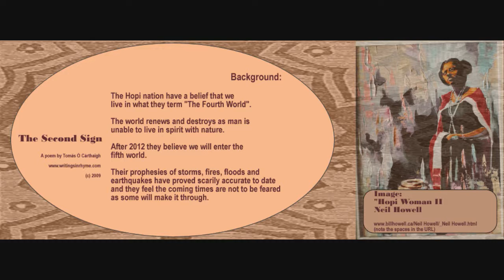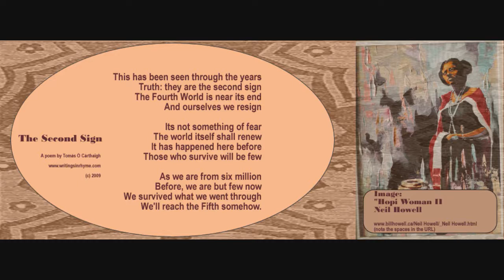The Second Sign (The Hopi - Native American Prophesies)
From wagon wheels to CD's, "spinning wheels filled with voices" was another of the signs of the end of times prophesised by Hopi native American shamen. As the wheel was not seen in the New World until the arrival of the white man, traditionally that is seen as the fullfillment of the Native American prophecy.

Hoever, in this poem I explore the thought maybe the humble records (33/45/78) and CD may also be part of that fullfillment of prophecy...

This poem is an extract from the book
"Spirit of Peltier", in tribute to the USA's
longest serving political prisoner
Leonard Peltier of the American Indian
Movement.